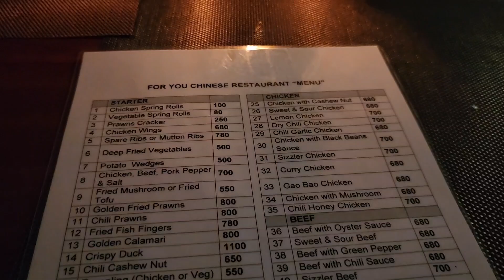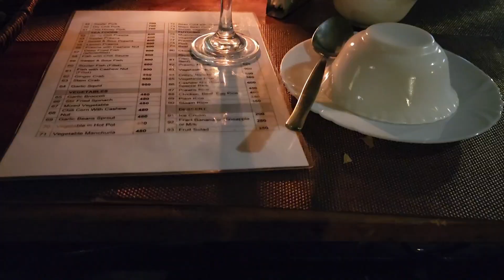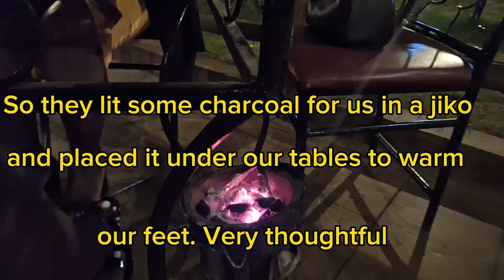A Chinese Restaurant- An impromptu dinner date with my sister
Hey fam,  here's to another video. I visited For You Chinese Restaurant and it was so amazing. The food, Ambiamce and customer service was a top notch. Recommending.

MUSIC CREDIT

Musician: LiQWYD